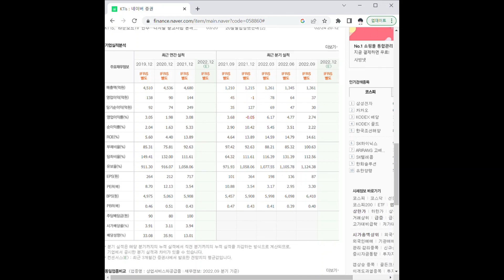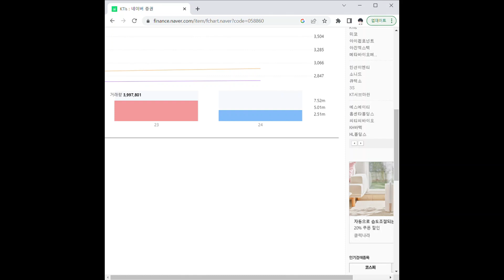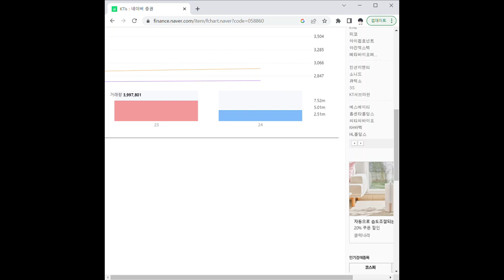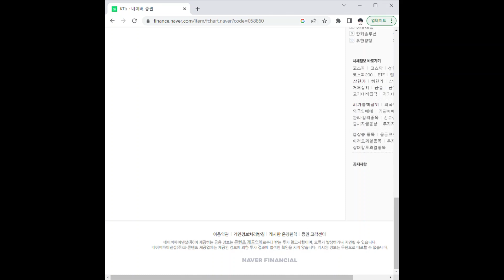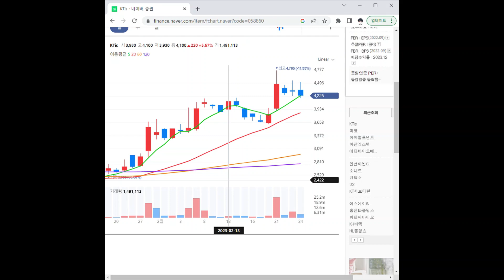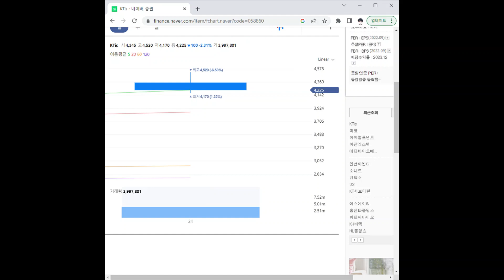058860KTis 주가 전망 및 차트 분석